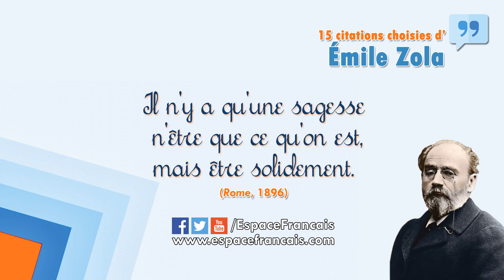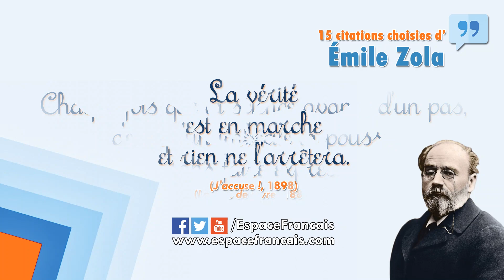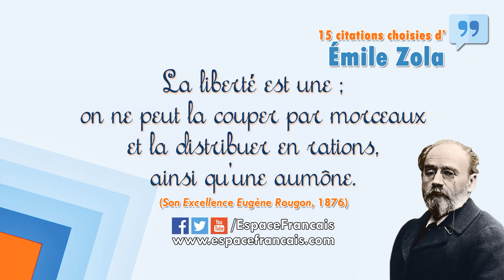15 citations choisies d'Émile Zola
Émile Zola est un écrivain français et le fondateur du Naturalisme en littérature. Retrouvez sa biographie
Suivre/Follow